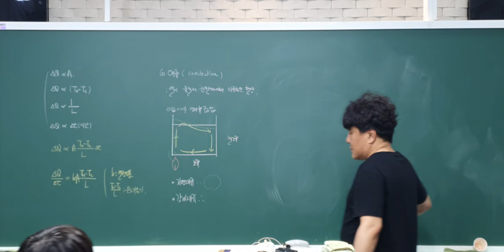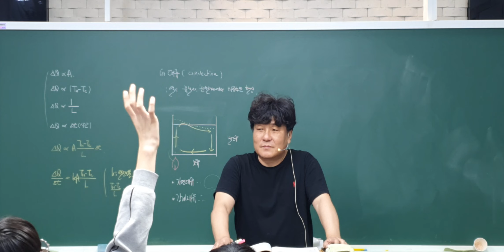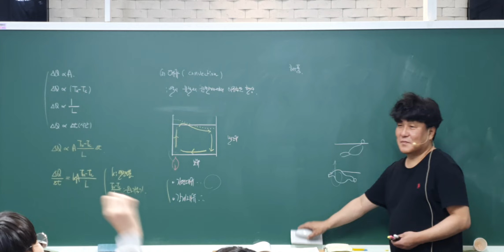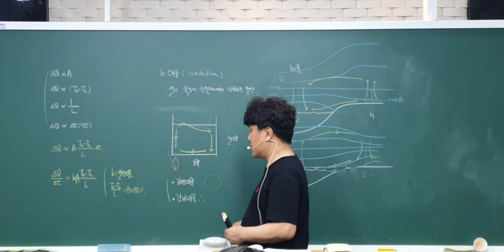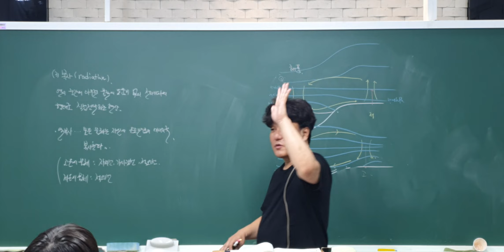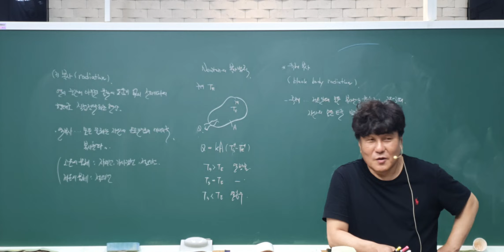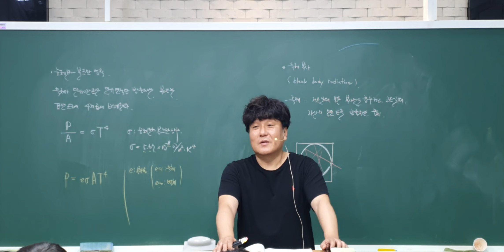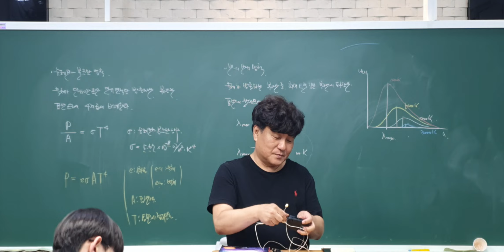2023년 9월 7일